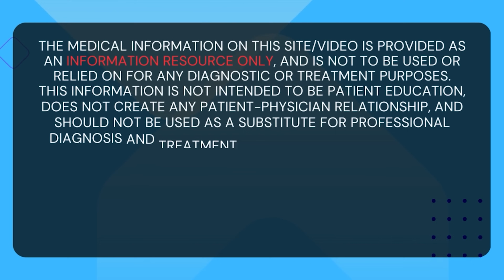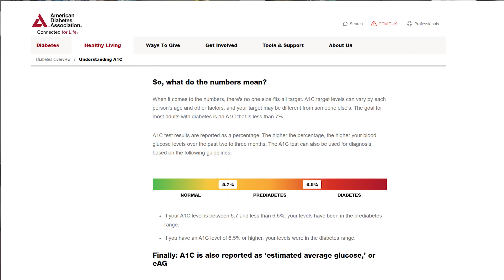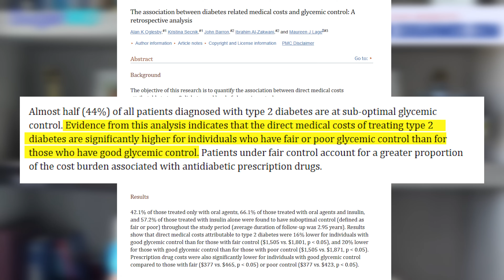Is A1c 8% OK?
00:00 Introduction
01:22 The First Truth
03:01 The Second Truth